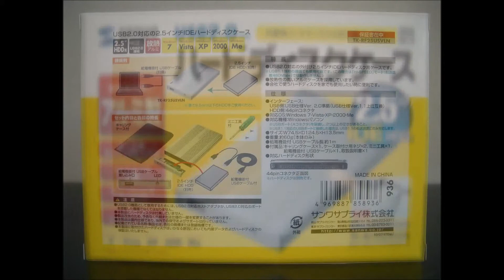サンワサプライ「外付け ハードディスク ケース・TK‐RF25USVLN」USB2.0対応 2.5インチ IDE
サンワサプライ　SANWA SUPPLY　外付け ハードディスク ケース
・USB2.0対応 2.5インチ IDE ハードディスク用のHDDケース
・製品品番 ： TK‐RF25USVLN
・インターフェース ： パソコン側/USB Ver.2.0準拠（USB Ver.1.1上位互換）
　　　　　　　　　　  ハードディスク側/IDE（44pinコネクタ）
・対応ハードディスク インターフェース ： 44pinコネクタ
・対応最大容量 ： 500GB
・対応ドライブ ： 2.5インチハードディスク（IDE）
　　　　　　　　　 ※厚さ9.5mm以下のハードディスクに対応

玄人志向 2.5型HDDケース　SATA SSD/HDD（型番：GW2 5SC SU2）USB2 0接続　外付けﾊｰﾄﾞﾃﾞｨｽｸﾄﾞﾗｲﾌﾞｹｰｽ

ｻﾝﾜｻﾌﾟﾗｲ【USB3 0対応2 5インチハードディスクケース・SATA用・TK RF253SAUL】薄型タイプで持ち運びに便利な外付けHDD

エレコム 静音マウスのクリック音比較「M-BL25UBS」カチカチ音がしないサイレントスイッチ

「PC ノートパソコン」「HDD・ハードディスクドライブ交換」取替え・取り外し